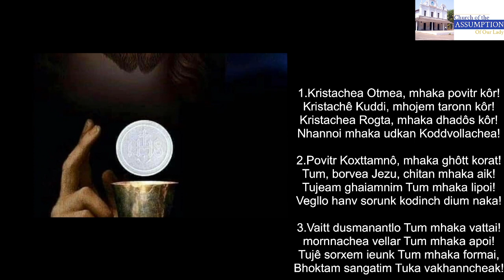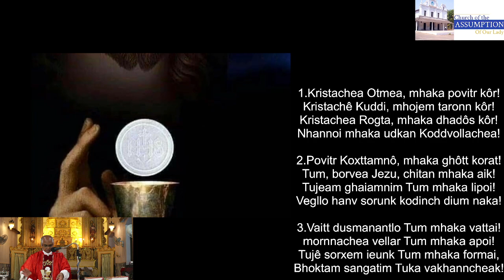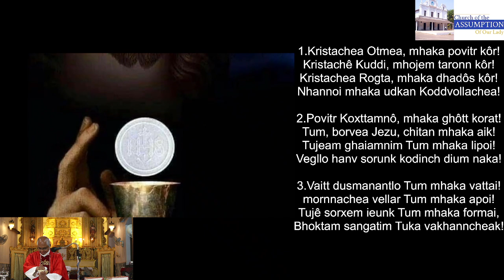Velsaochea Firgozkaram Khatir - Asumpta Saibinichem Panchvem Noven - 10-08-2021